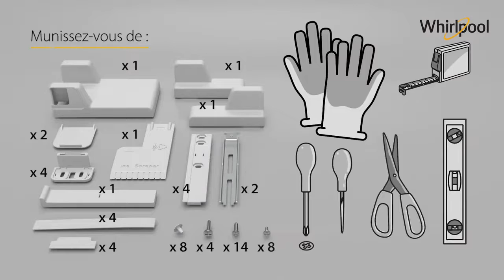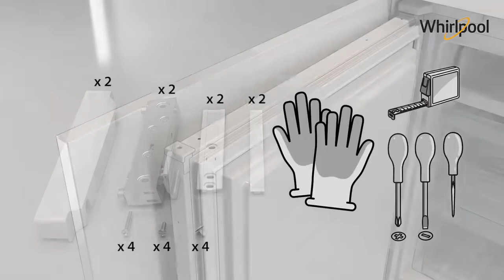Comment installer son réfrigérateur encastrable avec ouverture Push Pull Whirlpool ?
Comment installer son réfrigérateur encastrable avec ouverture Push Pull, une ouverture par pression et fermeture automatique : le réfrigérateur s'adapte parfaitement aux cuisines avec ou sans poignée.

Lire attentivement les consignes.
L'installation et les branchements électriques doivent être effectués par un technicien qualifié.